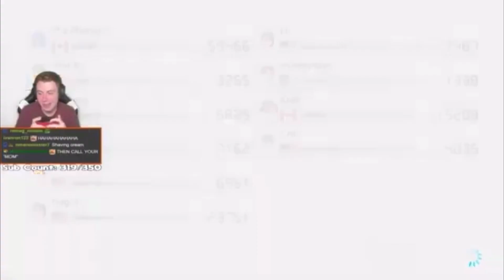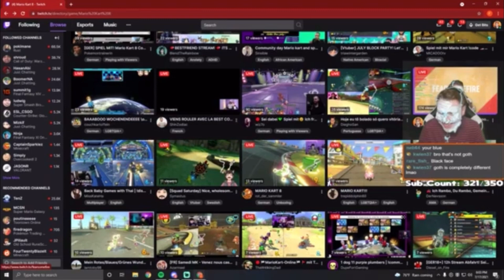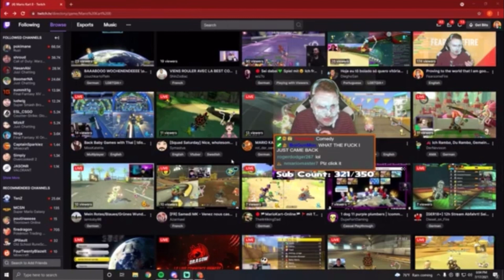i can’t explain this…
Decided to upload this a day early because it’s New Years Eve and why not :) HAPPY NEW YEARS
This is a stream that FearsomeFire never uploaded into a video, so I did, enjoy :)
This stream is from 7/17/21
THIS IS NOT FEARSOMEFIRE